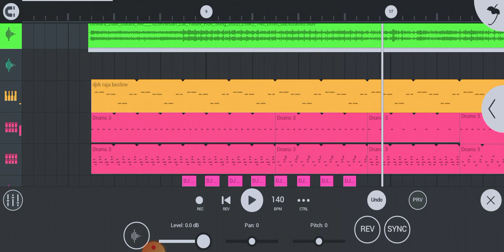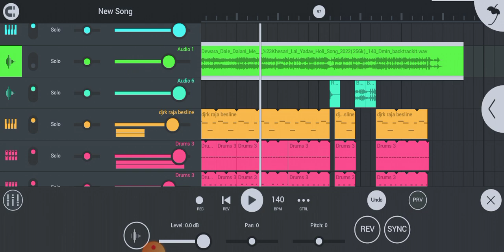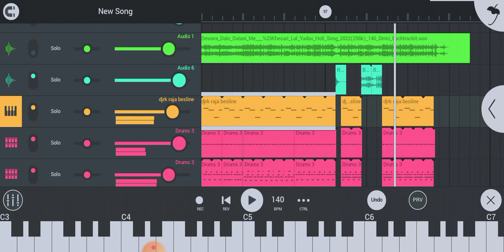Debra Dale Dalani Me || देवरा डाले दलानी में || Flp Make Dj Remix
Coming Soon
400 ₹